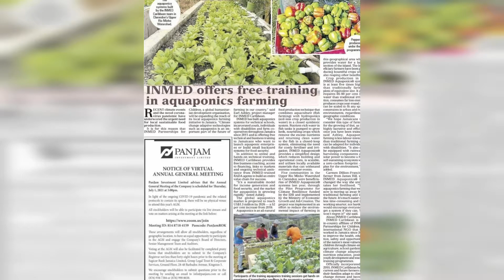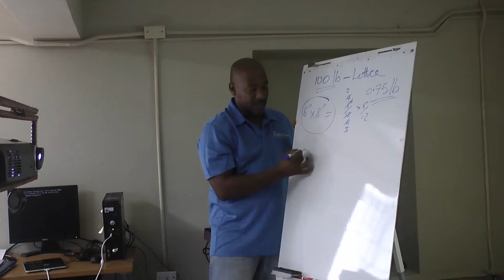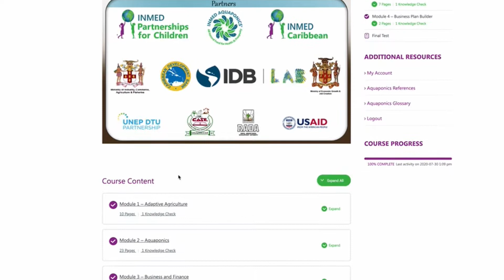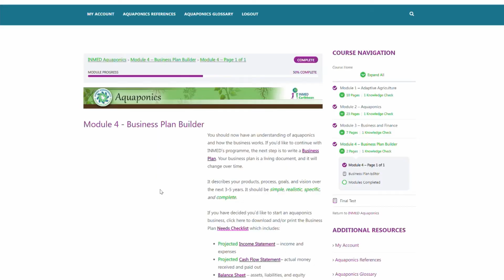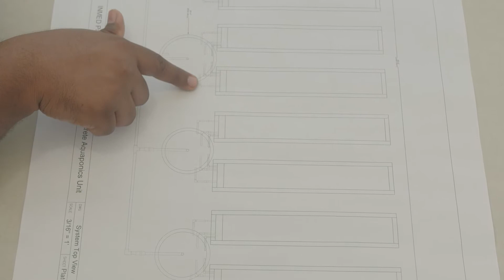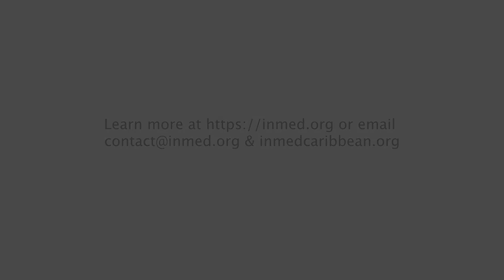How INMED Aquaponics is Transforming Agriculture & Local Economies in Jamaica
This overview of INMED Aquaponics® in Jamaica illustrates the power of adaptive agriculture for food security, climate adaptation and sustainable livelihoods in regions vulnerable to global warming. Learn more about INMED Aquaponics® training in the Caribbean